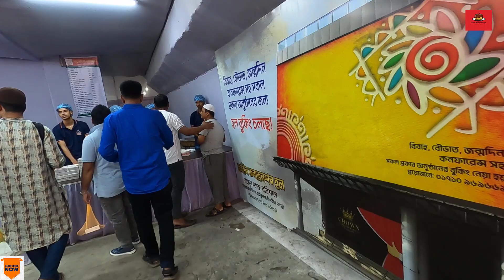নাজেম’স রেস্তোরা । বরিশাল । বাংলাদেশ । Barishal । Bangladesh ।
নাজেম’স রেস্তোরা ।

ঠিকানা : বগুড়া রোড , বরিশাল , বাংলাদেশ ।